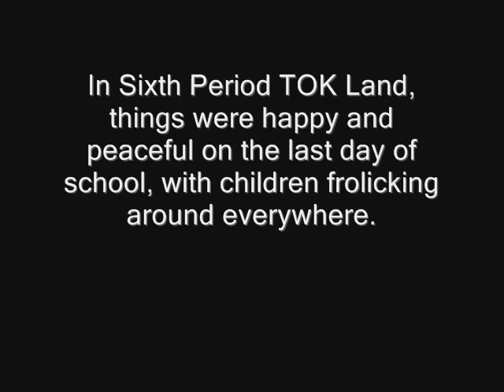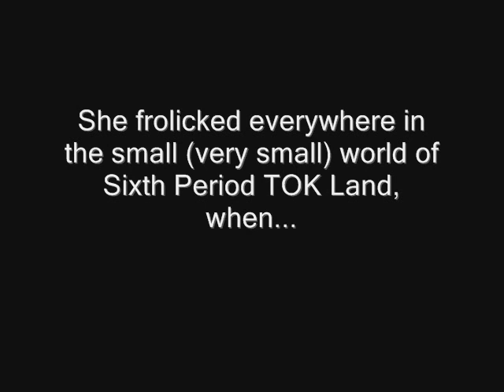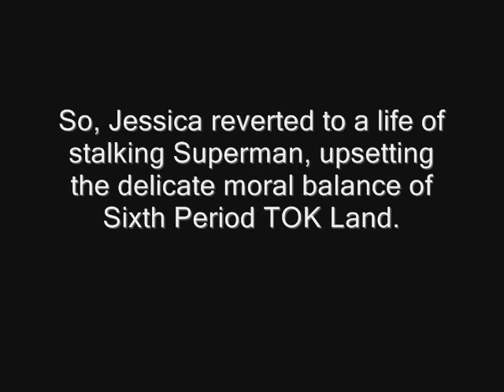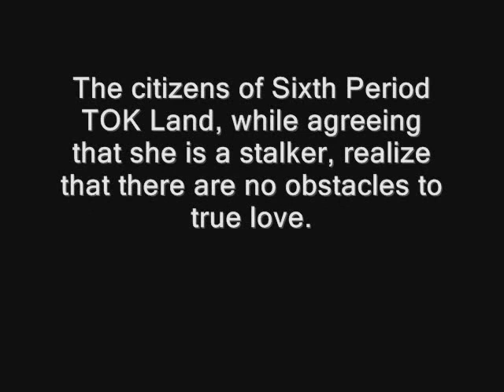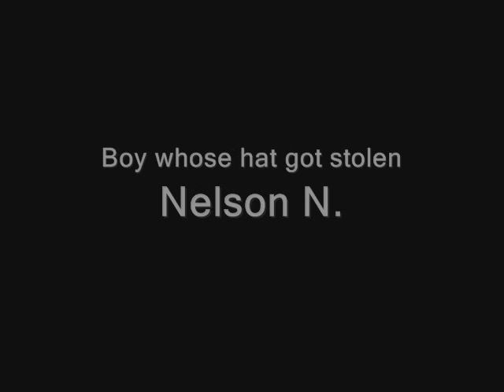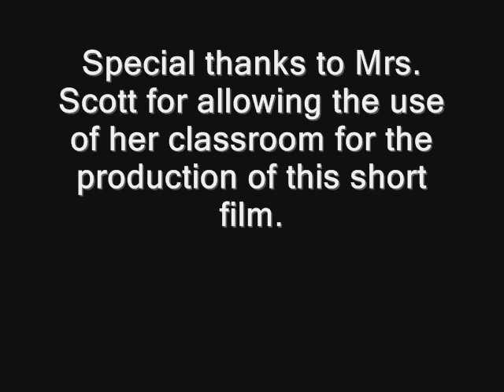Last Day of High School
This is a project made out of boredom. Basically, it's a movie making fun of my friend Jessica as well as culminating every single inside joke made in the past month. Enjoy!